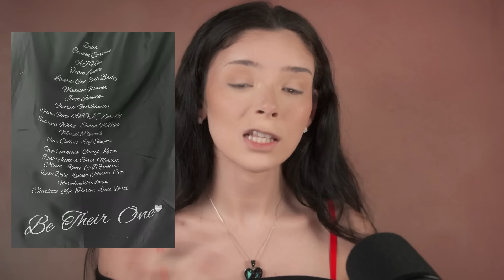Why I left YouTube for a month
Why I left YouTube (temporarily